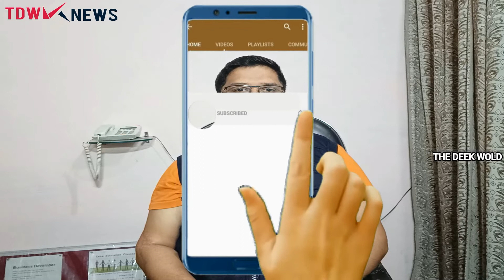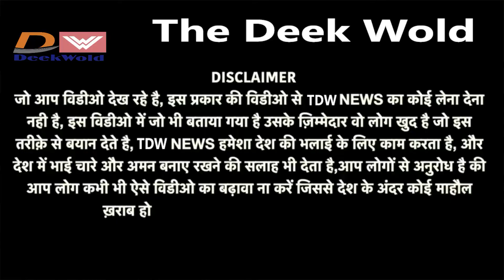धर्म परिवर्तन | धर्म परिवर्तन कैसे होता है | धर्म परिवर्तन क्या है| How to Change Religion in India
भारत में धर्म परिवर्तन
धर्म परिवर्तन को लेकर क्या है कानून
विभिन्न धर्मों में कैसे होता है
 धर्म परिवर्तन
धर्म परिवर्तन कैसे होता है
 धर्म परिवर्तन क्या है
 How to Change Religion in India Legally